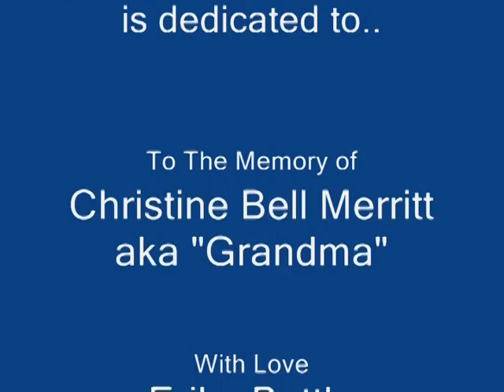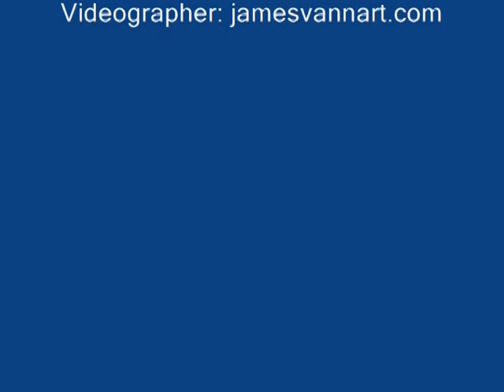VTS 01 1